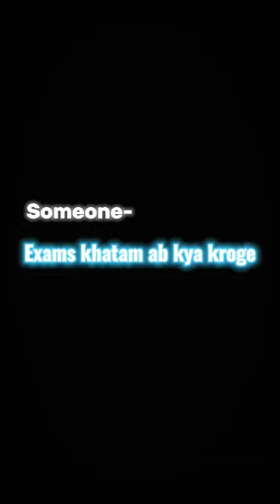EXAM'S khatam ab kya karoge✨💛